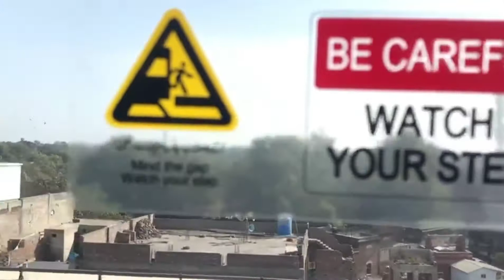Visit The Orange Train in Lahore/Visit With Soheem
Today I am visiting orange train in lahore.
Please suppport me.